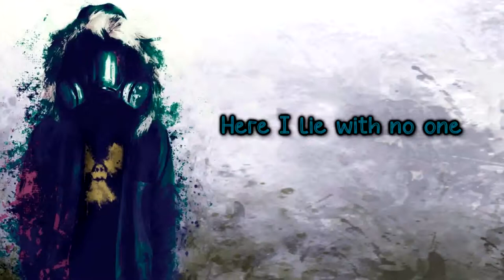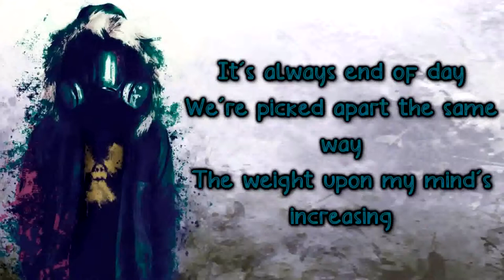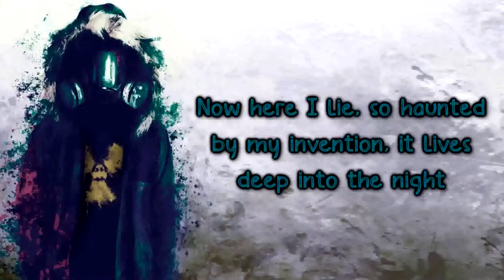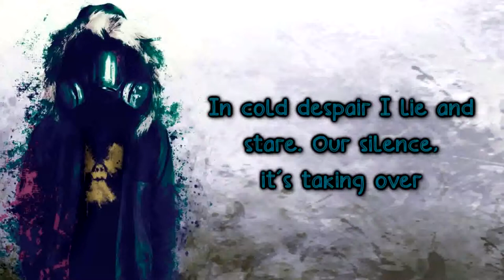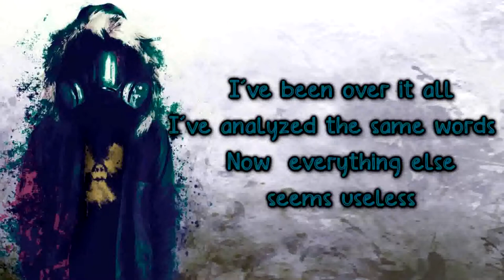Burn The Rez - No Words [Lyrics on screen]